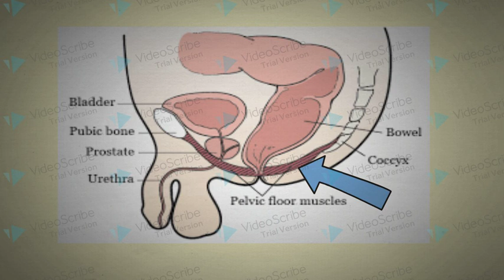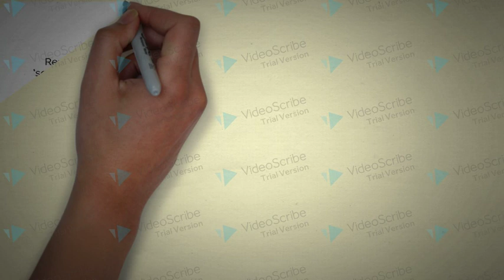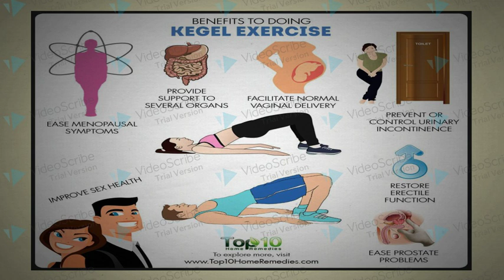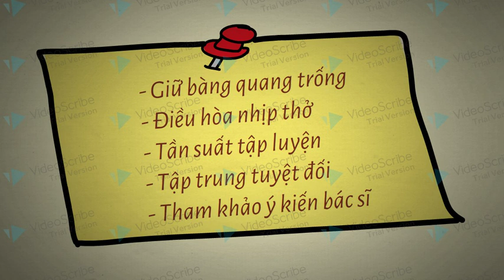21-7-2021, Thảo Hiền, Y46, trình bày tập Kegel nam và nữ.